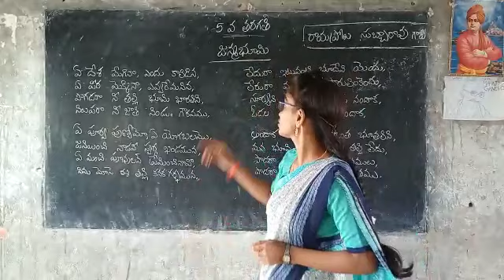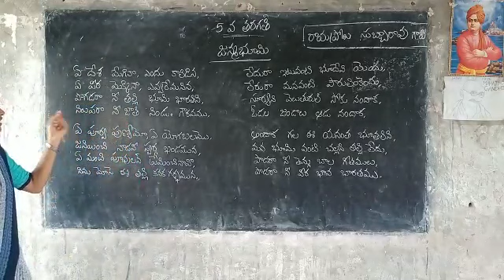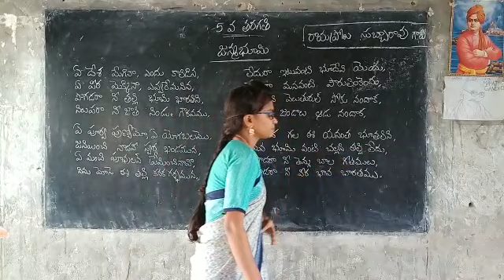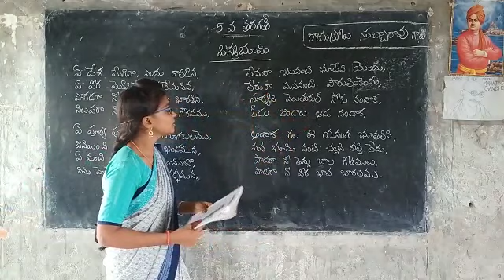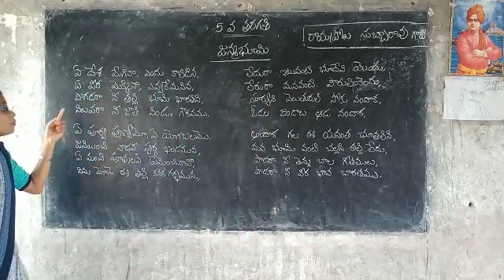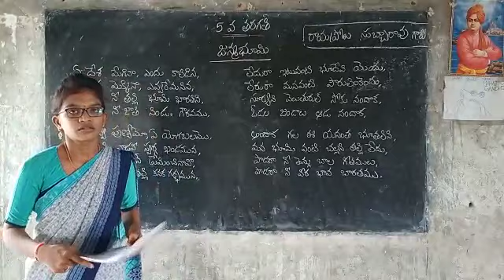janmabhoomi 5 kumari